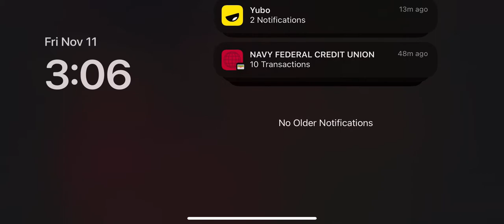New Bleach blood war game